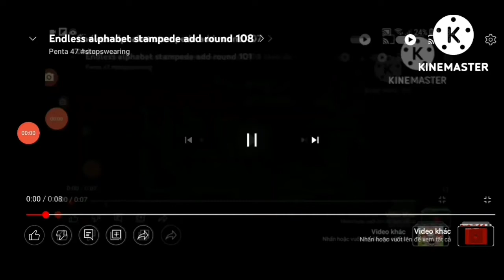Endless alphabet stampede add round 110